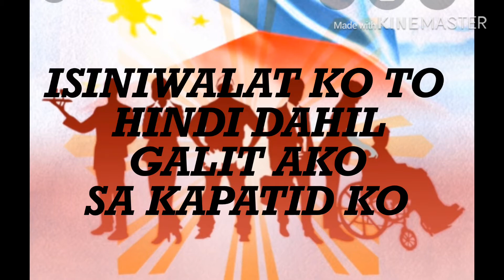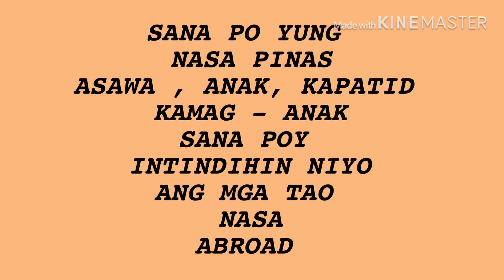BUHAY OFW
BUHAYDUBAI